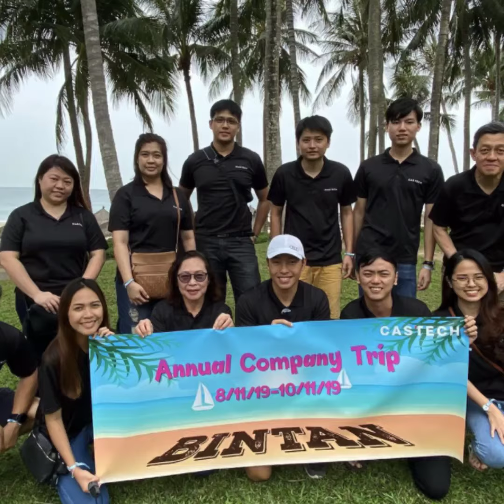Castech Annual Company Trip 2019 P2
Ended our trip with a bang - we had a very intense dance battle! 💃🕺💃 Little did we know everyone has the talent to dance. Watch the video above to find out which team won the 1st place!